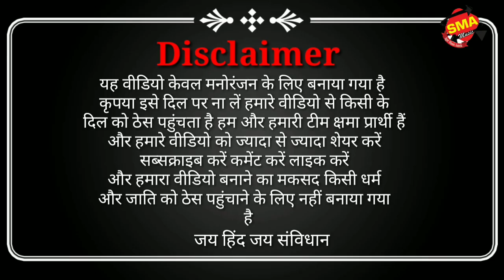पताखे के लिए झगड़ातिरंगा बाबाझुल्लूर दादा की अवधीकॉमेडीjhhullurdada tirangababa comedy#Diwali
पताखे के लिए झगड़ातिरंगा# बाबा झुल्लूर दादा की अवधी कॉमेडीjhhullurdada awdhicomedy tirangababaawadhicomedy#
new Deepawali comedy#
jhullur dada#
mukku dada#
Chanda bhauji#jhullurdada#mukkudada#

tirangababaawadhicomedy#
new Deepawali comedy#
jhullur dada#
mukku dada#
Chanda bhauji#jhullurdada#mukkudada#